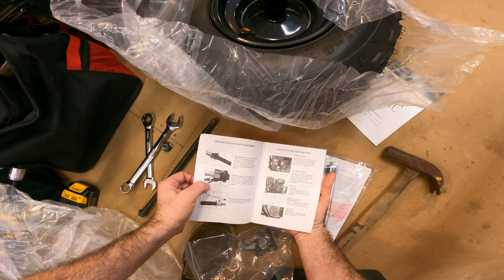Trailmaster MB200-2! 👍😎 Uncrate, Prep, Test Ride, First Impressions [4K]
I finally got around to putting together the Trailmaster MB200-2 full suspension mini bike. In this vid: showing un-crating, prepping, first short test ride, and initial impressions.

* I tried the CT200U-EX front axle washers and they were too wide, I went to hardware store and I think it was 5/8" 18ga washers that fit. I got a few different widths. I took the axle with me to make sure they fit. I'd recommend doing that, probably not good to have the forks cinched down that much.
COMET Bronze Bushing
60 TOOTH SPROCKET (comes back in stock)
RK 138 link 420 chain

CT200U Mini Bike

Dewalt 20v Impact
Maxima Chain Wax (AWESOME LUBE)
Maxima Chain CLEANER

CHEAP TACHOMETER/ HOUR METER
SPARK PLUGS NGK 7131 BPR6ES Pack of 4
Motion Pro Valve Core Remover
Pack of 25 Schrader Valve Cores with Teflon Seal (blue)

Oil Drain Pan (got for $20)

30 Series TAV2 3/4" Torque Converter
60 TOOTH SPROCKET (comes back in stock)
8 TOOTH SPROCKET (with built in key) for Tav2 30
9 TOOTH SPROCKET (with built in key) for TAV2 30
Front Drive Pulley
Front Driver Pulley with Large Black Washer
COMET Bronze Bushing
TAV2 30 Torque converter BELTS x3
OMB Warehouse 3/4" Shims for Torque Converters and Clutches
5mm KEY STOCK for Torque Converter Driven Pulley
Dry Moly Lube for Driven Pulley on TAV2

CT200U-EX ARSPORT Short Header
1" RLV muffler
Screw-on mini RLV Muffler
CT200U-EX Header
Header Wrap with gloves
Metal Zip Ties
Metal zip-Tie Tool

420 CHAIN
Koch Roller Chain Breaker
420 Chain Breaker

EBC 304G Grooved Brake Shoes /304 non grooved

Steel Foot Pegs
ProTaper handlebars
ProTaper Mini Bends
Handlebar risers for 7/8" bars 30mm rise
SCOTT Diamond Grips

Air Filter Adpapter
Cheaper Air Filter Kit
Cheaper Air filter kit from CHINA
Low Profile air filter

WHEEL BEARINGS CT200U/EX/BT x10
Kenda Scorpion K290 ATV Tire 20X7-8
Ocelot Knobby Sport - Cheaper Kenda Alternative 20x7-8

CT200U rack system
REAR WHEEL CT200U/EX/BT200
FRONT WHEEL CT200U/EX/BT200

Swingarm paddock Stand
Torque Wrenches
JIS Screwdriver set

Gear-
Joe Rocket Men's Eclipse Gloves
Joe Rocket Phoenix 5.0 Men's Mesh Riding Jacket Hot Weather Protection!
Power Trip (Joe Rocket) Pivot Motorcycle Jacket